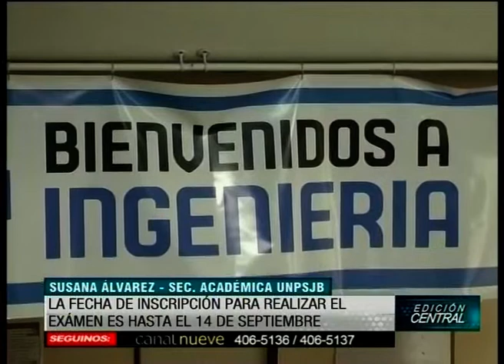Ingreso a la uni de mayores de 25 años